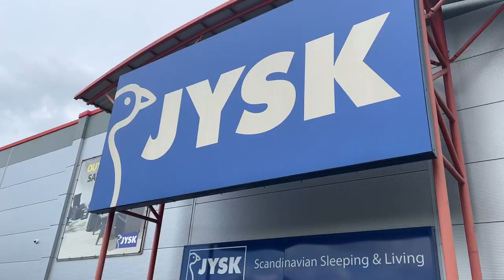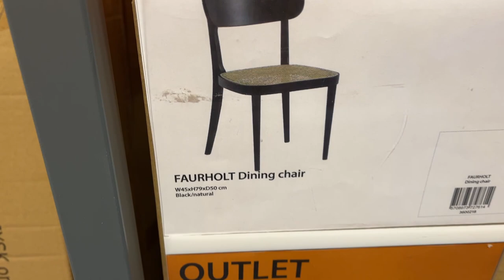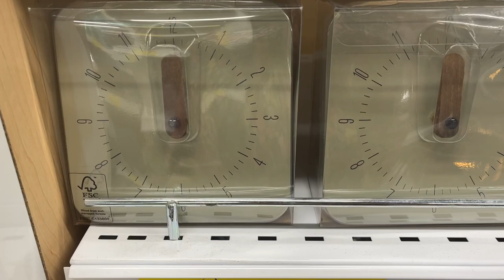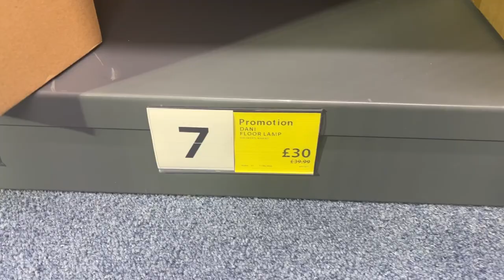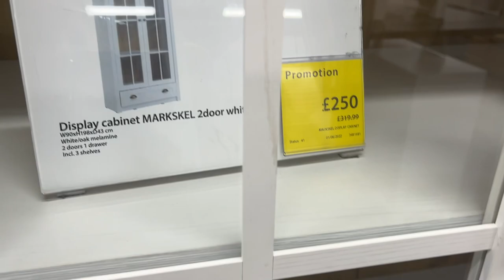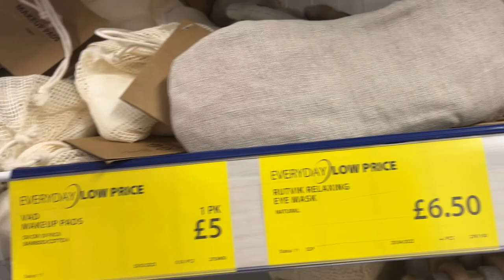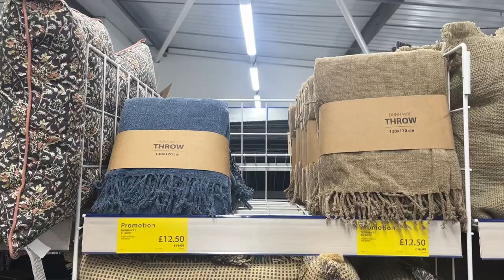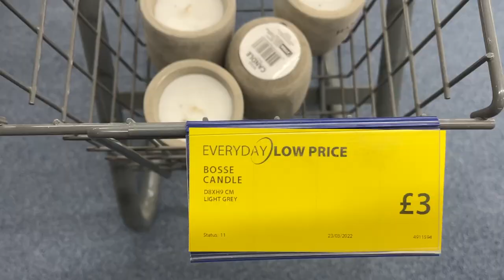| JYSK NEW IN STORE | + | HUGE HAUL | HOME WEAR & GARDEN | JUNE 22 | It's like IKEA!! |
Hi and welcome to today's video! An exciting look around the store to see what's new in and a HUGE haul.